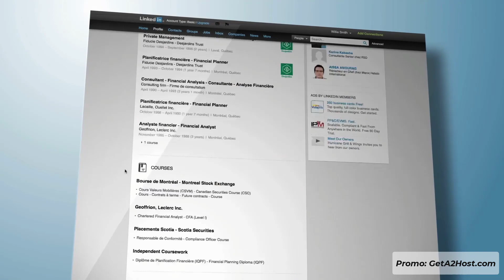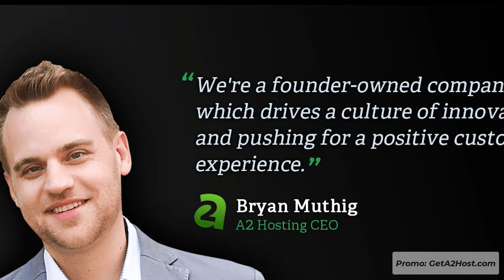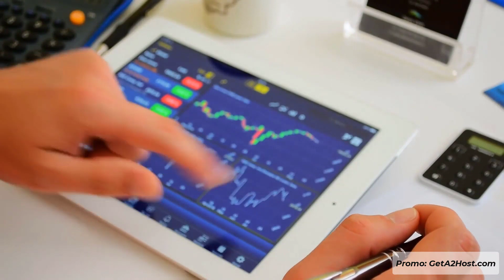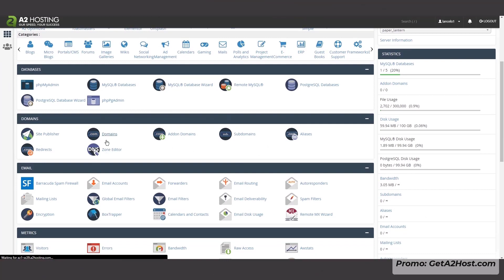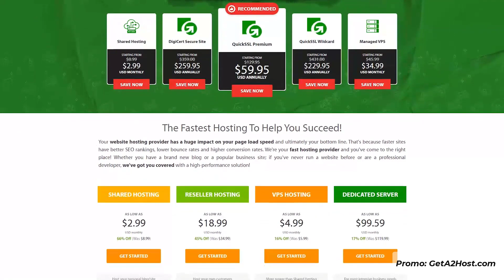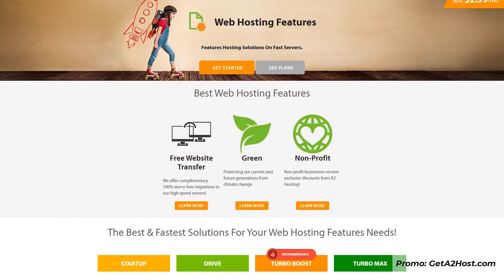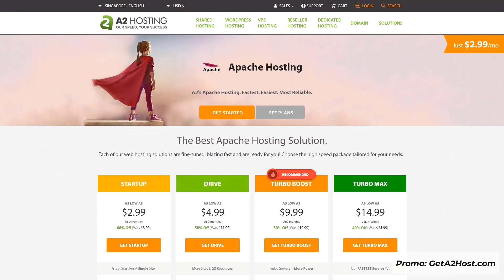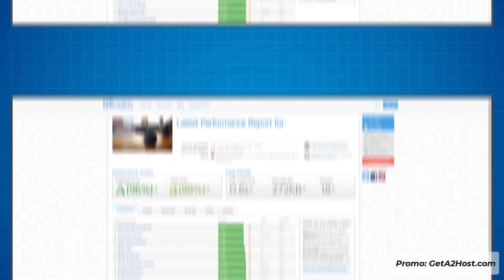A2 Hosting Review | Is A2 Web Hosting Best For Wordpress?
A2 Hosting review:  In this A2 hosting review video, we'll break down why we think A2 hosting is one of the best choices for anyone who wants to create a website.  Certain factors of A2 hosting make it one of the best choices among all web hosts.  Watch this video to find out what they are.

If you are considering or curious about the different A2 web hosting plans available out there today, then it would definitely be a good idea to do some research into WordPress web hosting. By using a WordPress web hosting plan, you can get a web site up and running quickly, easily, and most importantly, without having to learn any programming at all! With a typical WordPress web hosting account, you will have access to literally thousands of theme and plug-ins, many of which will never be seen by non-users. With a WordPress web hosting account you will also have access to free tools like video making and image editing features. And of course, being a WordPress web host, you can pretty much choose whatever operating system you want (which by the way is the biggest advantage of WordPress over other web hosting plans), so you will be able to use your web site regardless of what operating system you happen to be on!

In a nutshell, A2 WordPress web hosting is simply a way of optimizing a WordPress blog or website to run on a web server. By using a WordPress web hosting services, you will get many specialized tools and resources which are specially tailored to WordPress websites. These might range depending on which WP hosting service you choose, but in general include features like one-click installation, automatic software upgrades, and more. In fact, many of the paid hosting services out there have their own customized set of tools, which will typically be very similar to those offered by the free services. While not all web hosting services offer customized tools, most of them do.

We highlight products and services you might find interesting. If you buy them, we might get a share of the revenue from the sale from our partners. This does not drive our decision as to whether or not a product is featured or recommended.